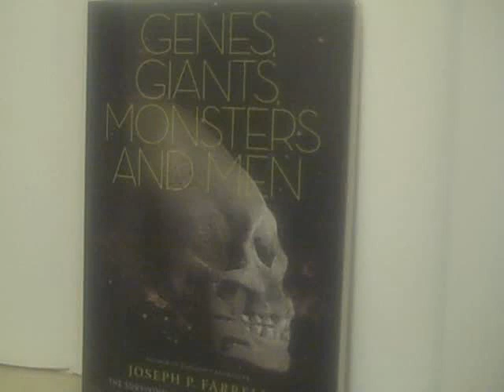Joseph Farrell Is Wrong About Yahweh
"In the 20th century, Delitzsch's lectures have come under close scrutiny, and most of what he argued must, in the opinion of virtually all scholars, be discarded."

Babel und Bibel und Bias: How anti-Semitism distorted Friedrich Delitzsch's scholarship

See this work also if you can:
"A Centennial Review of Friedrich Delitzsch's "Babel und Bibel" Lectures"

AGAINST THE JEDP THEORY

Recommended Books:
Kline, Treaty of the Great King
Mendenhall, The Tenth Generation
Archer, A Survey of Old Testament Introduction
McDowell, The New Evidence That Demands A Verdict (chapter 14)
Baker Encyclopedia of Christian Apologetics, pp.586--588 and 769--771.